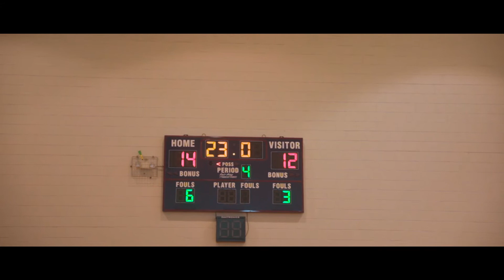Don't Mess With Girls Basketball!